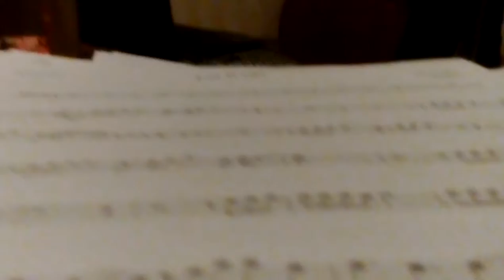Show Me How To Live - Audioslave ¿Cover?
I'm working on something I really hope you like, but mean while I have this video I made in the minutes I get distracted from my work. You'll see that I ended playing Karaoke with my Double bass. :)